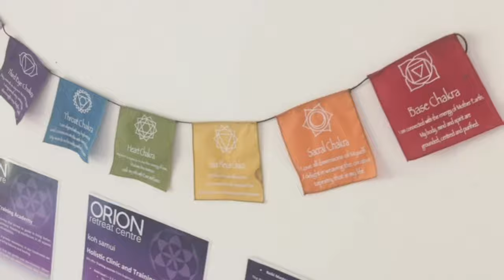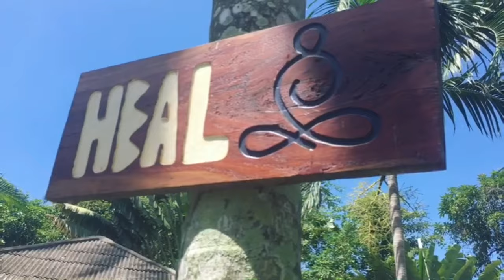Reiki initiation by Simon Belcher @ Orion retreat. Great September!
The Reiki attunement is a powerful spiritual experience. The attunement energies are channeled into the student through the Reiki Master.  The attunement is also attended by Reiki guides and other spiritual beings who help implement the process. Many report having mystical experiences involving personal messages, healings, visions, and past life experiences.